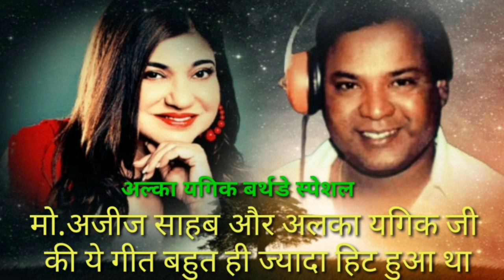मो.अजीज साहब और अलका यगिक जी की ये गीत बहुत ही ज्यादा हिट हुआ था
Mohd aziz sb aur alka yaugik ji ki yeh geet bahut hi jyada hit hua tha

Alka yaugik birthday special

Apradhi 1992
Song-darde dil jeene ka marne ka maza dega
Single-mohd aziz,alka yaugik

Mohd aziz aur alka gayik shandar jodi

1 banjaran 1991

2 khuda gawah 1992

3 barsat ki raat 1998

4 admi khilona hai 1993

5 khalnayak 1993

6 biwi ho to aisi 1988

7 mehandi ban gayi khoon 1991

8 dil hi to hai 1993 etc